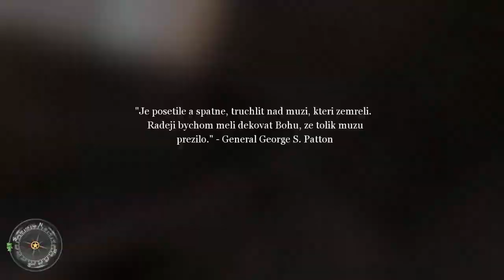Call of Duty 2 | Retro [8. Díl - Váleční zajatci] CZ LP | 720p/HD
Dobýváme německé budovy a získáme zajatce :)
▼▼▼▼Pro více infa klikněte na "zobrazit více" ▼▼▼▼
Čeština ke stažení:
Skype : Bukk_Vetrik_Official Channel